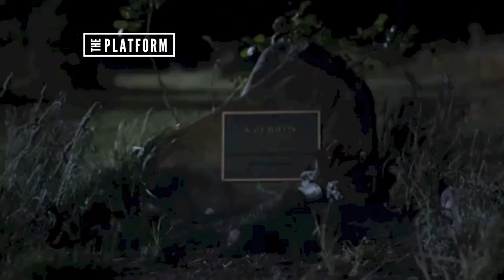The Platform - Episode Nine - Part One - Tony Ayres Interview